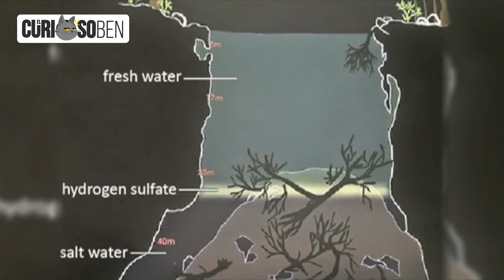10 Extraños Fenómenos Del Océano Que Casi Nadie Conoce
10 Fenómenos Del Océano Que Casi Nadie Conoce

– Mar cruzado, Olas cuadradas
– Remolinos Gigantes
– Cardúmenes
– Brinicles
– Olas gigantes
– Ríos submarinos
– Erupciones submarinas
– Espuma Marina Australiana
– Mar de Leche
– Marea roja

Ahora he preparado para ti un video titulado: 10 Fenómenos Del Océano Que Casi Nadie Conoce. Soy El CuriosoBen. Y tú, ¿qué tan curioso eres?